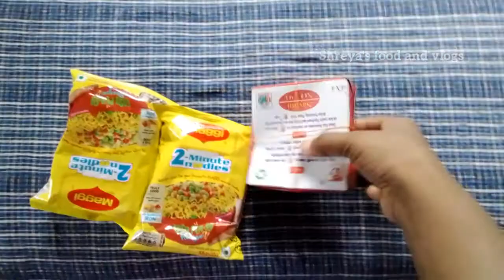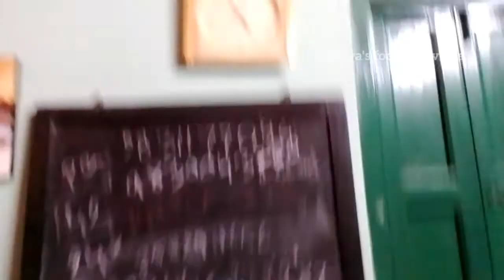covid vaccine niye nilam 💉 r tarpor saradin valoi katlo ❤️